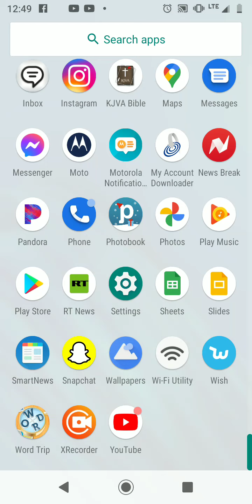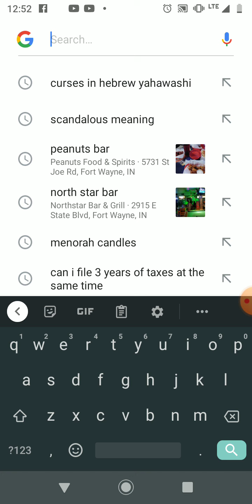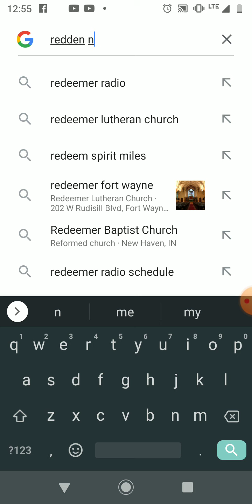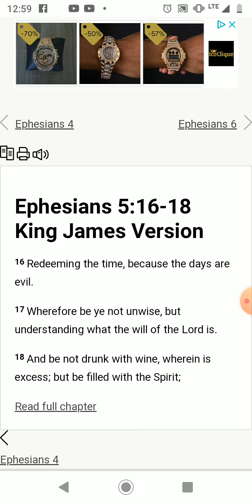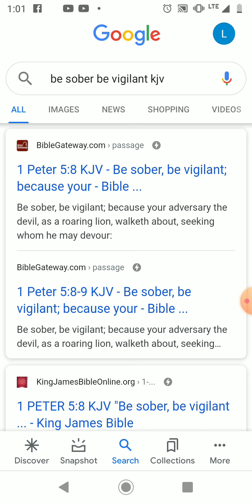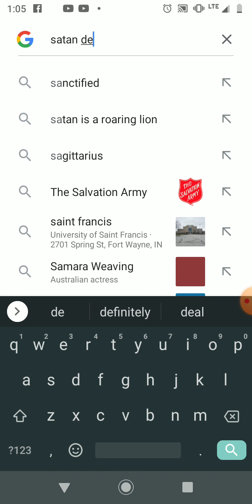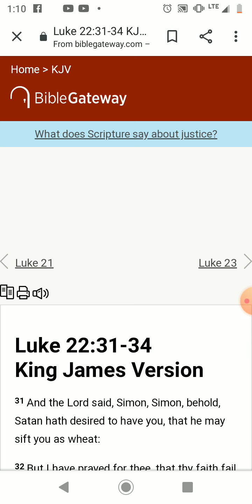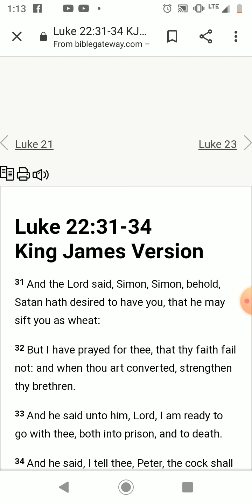Various Topics (Exhortation)